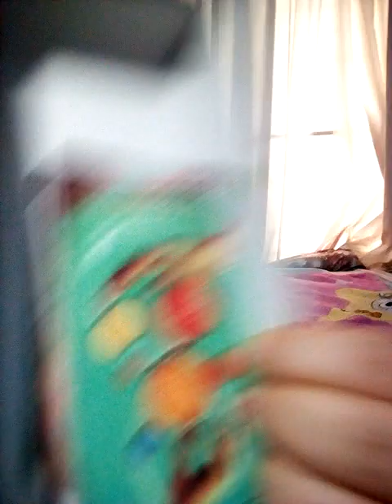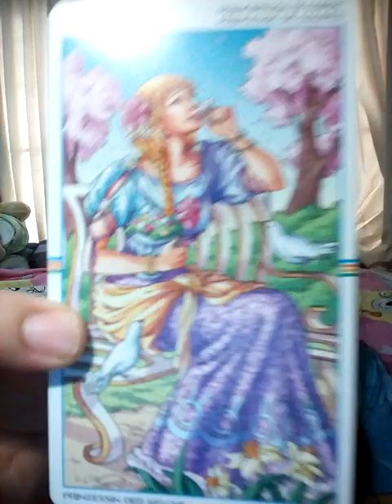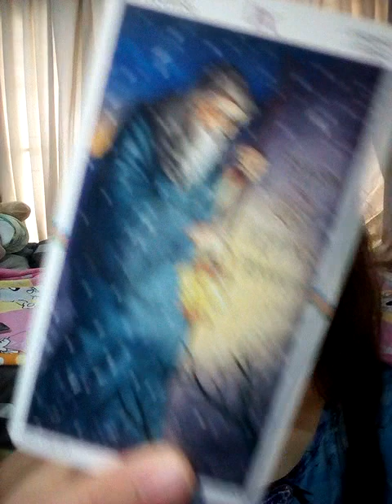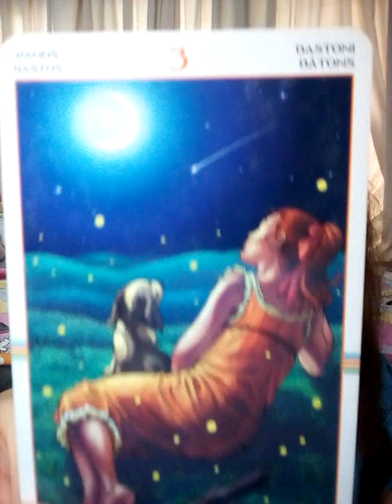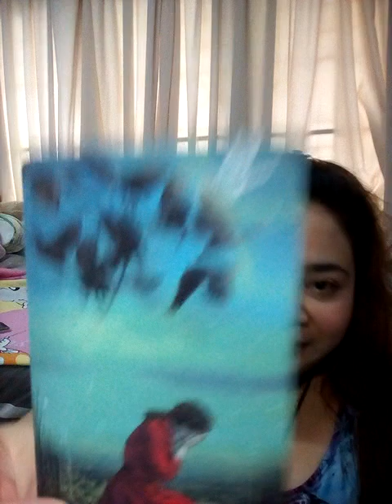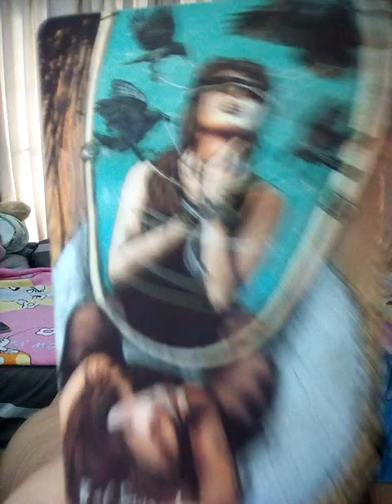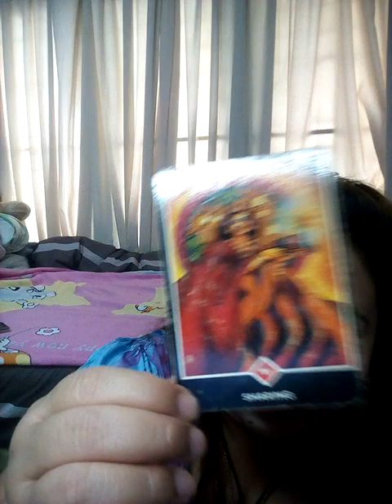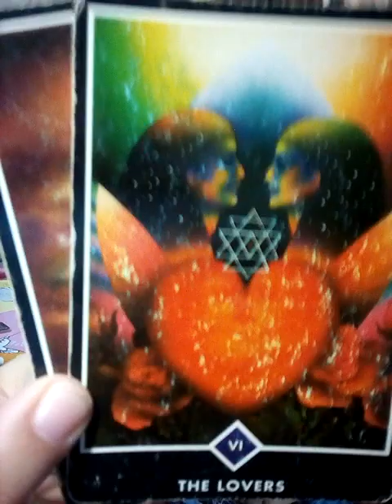pick a deck หลังจบปัญหาโควิดชีวิตของฉันจะไปทางไหน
ให้กดที่เลขเวลาก็สามารถดูดวงได้ทันทีคะ

1) 1:25
2) 14:20
3) 23:49

1จงเลือกไพ่เพื่อทำนายดวง | รวมคลิปอรมณีจันทร์ ชุดที่1 | Pick a card

2 จงเลือกไพ่เพื่อทำนายดวง

3จงเลือกไพ่เพื่อทำนายดวง

4 จงเลือกไพ่เพื่อทำนายดวง

5จงเลือกไพ่ทำนายดวง

6จงเลือกไพ่ทำนายดวง

7จงเลือกไพ่ทำนายดวงเริ่มปี 2564 รายการเพลย์ลิสต์

1. aetarot24
2. panya599

คำค้น